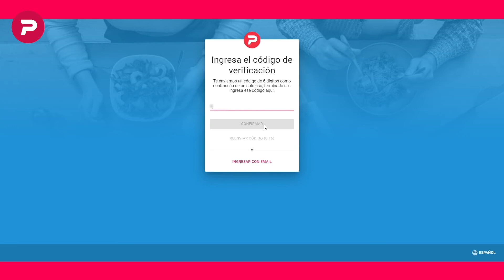Ingreso a Partner Portal con tu celular - Si ya cuentas con un celular registrado